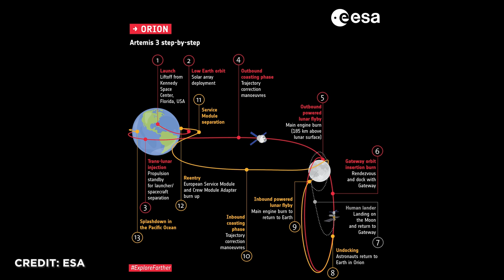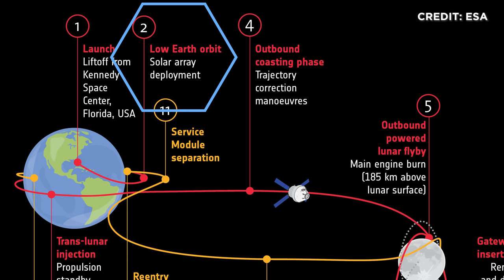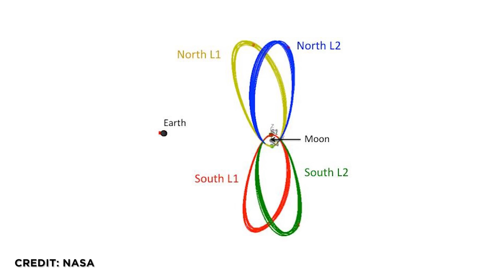Die NASA Artemis 3 Mondlandung am Südpol mit dem SpaceX Starship | Wassereis, Ressourcen und China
Nach zwei Artemis-Testmissionen wird Artemis 3 voraussichtlich im Jahr 2025 die erste Frau und den ersten Nicht-Weißen zum Mond bringen. Das SpaceX Starship wird sie auf den Mond landen, wo sie eine Woche essen, schlafen und arbeiten werden und Wassereis für den Rücktransport zur Erde finden sollen. Nach über 50 Jahren ist die Menschheit wieder so weit, um zum Mond zu fliegen. Diesmal, um zu bleiben. In dem Video heute schauen wir uns die wichtigsten Punkte auf der Artemis-3-Mondmission an. Klären weiter, warum das Starship am Südpol landen soll und was dabei die Herausforderungen sind.

Der zweite Teil erscheint am 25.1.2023

00:00 Intro
00:36 Das Entdecker-Gen
01:32 Warum Südpole?
06:41 Artemis III Missionskarte
08:49 Human-Landing-System